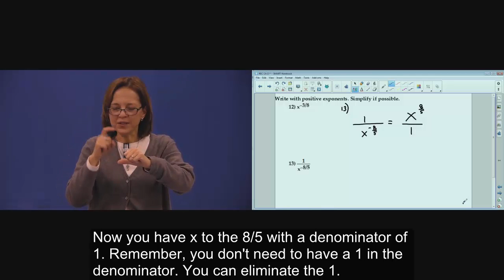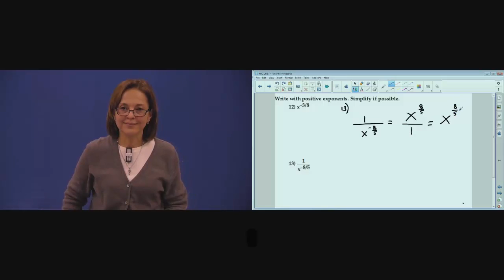Chapter 17 Problem #13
Write with positive exponents. Simplify if possible.